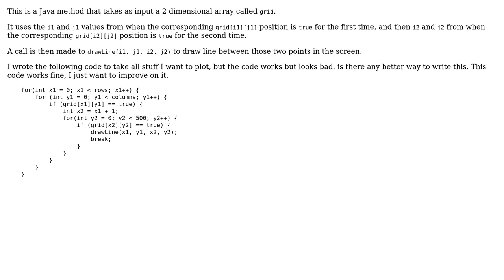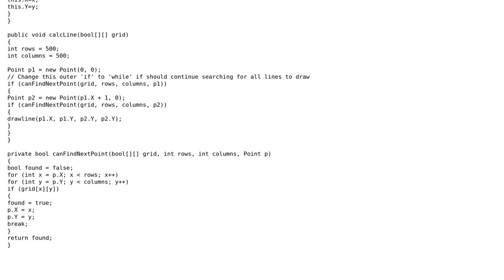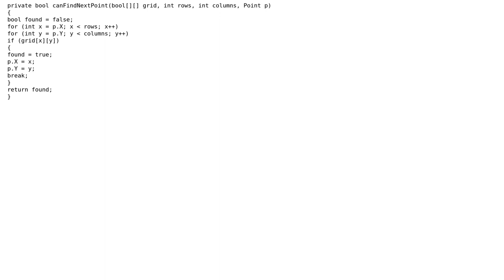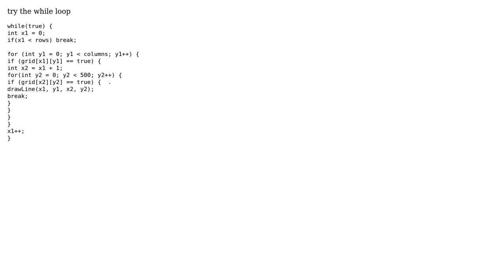Better way to write nested loop, if condition and breaking it (3 Solutions!!)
Better way to write nested loop, if condition and breaking it